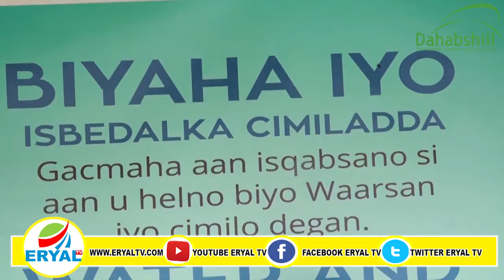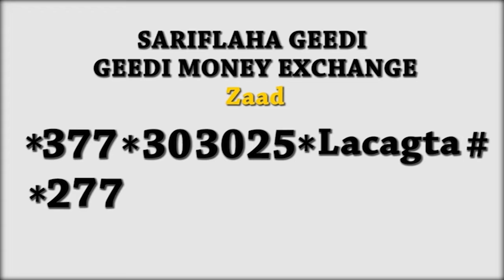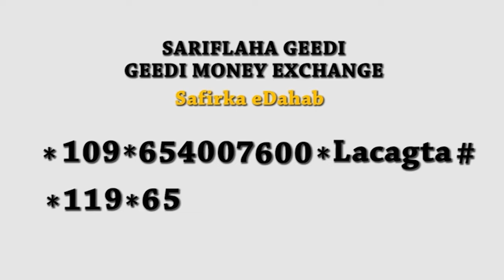Badhasaab Ku Xigeenka G.Awdal Iyo Masuuliyiin Kale Oo Bulshada La Wadaagay Fariin Caafimaad